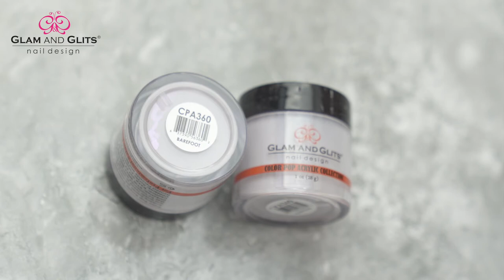Glam and Glits Nail Design Acrylic Colour Powder Swatch Colour - CPA360 BAREFOOT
Description

Here's a real collector's item: You'll be tempted to amass your own sensational color library of our richly pigmented color acrylic. All ready to use for easy application.

To Purchase click on the following Links:

Amazon UK:
Amazon US:

UK and Europe Distributor:
Kiara Sky Professional Nail Distribution Limited
105 Soho Hill,
Hockley
Birmingham
West Midlands
B19 1AY
United Kingdom

Information on how to become a Kiara Sky and Glam and Glits distributor please

Hardware used to make these videos:

Sony Alpha A7 Mark iii
Amazon UK
Amazon US

Amazon UK
Amazon US

Roto Light Neo 2
Amazon UK
Amazon US

Neewer 20 inches Mini Tripod
Amazon UK
Amazon US

Neewer Camera Tripod Monopod with Rotatable Center
Amazon UK
Amazon US

ATOMOS micro HDMI to full HDMI Cable
Amazon UK
Amazon US

SMALLRIG Ball Head Mount (2 Pack) with Cold Shoe Adapter:
Amazon UK
Amazon US

ATOMOS Ninja Inferno Monitor
Amazon UK
Amazon US

Wondering how to make you channel perform even better? We use a helpful plug-in called TubeBuddy. There are many tools that come within it, but most importantly it helps give you insight into what is working, (and what isn't), when it comes to your videos. Install the free version to see if it is what you are looking